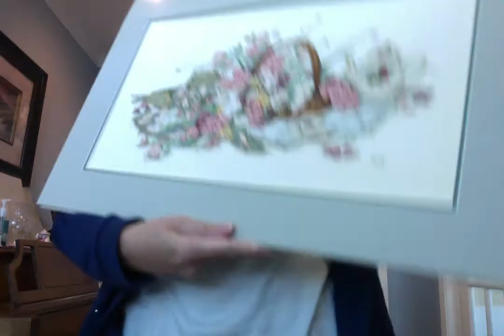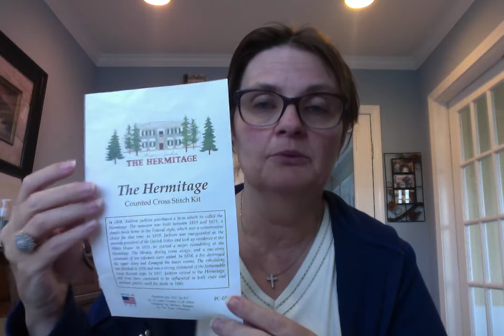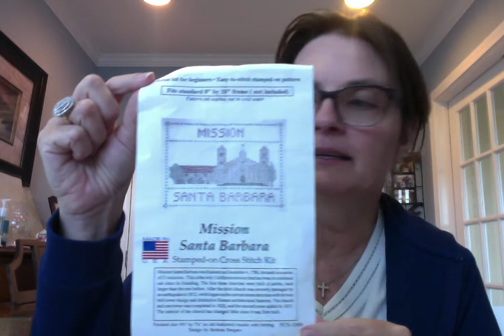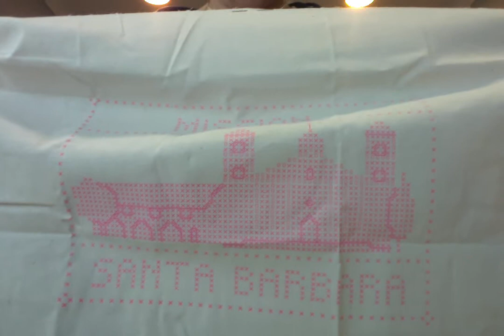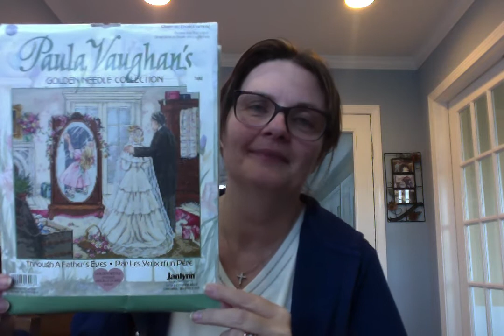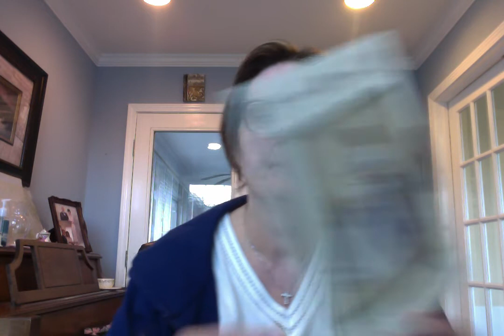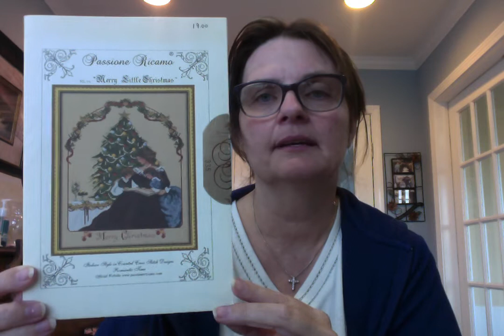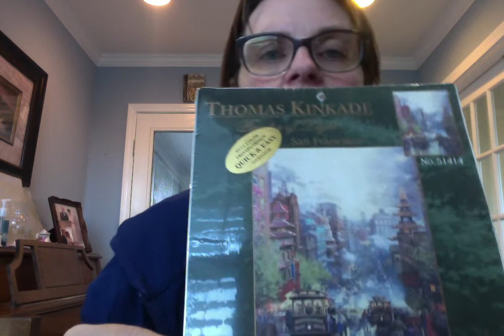Flosstube #2-WIP's and Finished Project